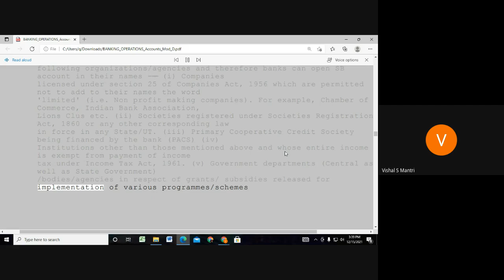Jaiib Caiib Video Lectures Accounts 9960560404#shorts315